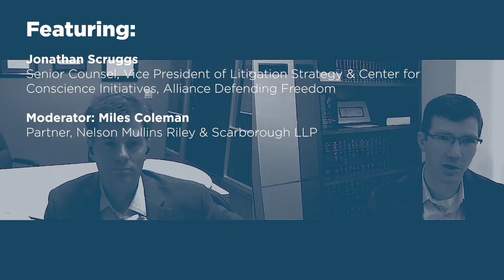Litigation Update: Bates v. Pakseresht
In Bates v. Pakseresht, Oregon mother-of-5 Jessica Bates is challenging the Oregon Department of Human Services’ (OHDS) rules that require all potential adoptive families to affirm and support the sexual orientation, gender identity, and/ or gender expression of any potential children placed with them.

Ms. Bates asserts that OHDS’s rules violate the “Free Speech,” and “Freedom of Assembly” clauses of the first amendment, and has sued in Federal Court to have the OHDS rules deemed unconstitutional.

We hosted an update on this live litigation affecting free speech, freedom of religious practice, state regulations, and child safety with Jonathan Scruggs, lead attorney representing Ms. Bates from the Alliance Defending Freedom.

 Featuring:

Jonathan Scruggs, Senior Counsel, Vice President of Litigation Strategy & Center for Conscience Initiatives, Alliance Defending Freedom
(Moderator) Miles Coleman, Partner, Nelson Mullins Riley & Scarborough LLP